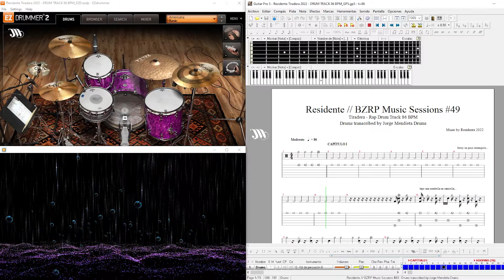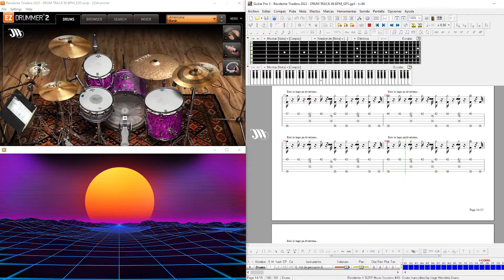RAP DRUM TRACK - 86 BPM - (Residente - DRUMS ONLY)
Hi everyone, I decided to create this awesome Rap drum track cover by Residente. This is the first time I work on a Rap Drum Track, and this was my very first influence. I hope you enjoy it, this is Residente BZRP Sessions #49 Rap Drum Track with music.

►Here is the link to the same drum track (WITH MUSIC)

►Click here to purchase the drum track files (DRUMS ONLY): MP3, MP4, WAV, GUITAR PRO 5

MY FIRST DRUM TRACK ALBUM - OUT NOW!
All Genres (Drum Tracks, Pt. 1)